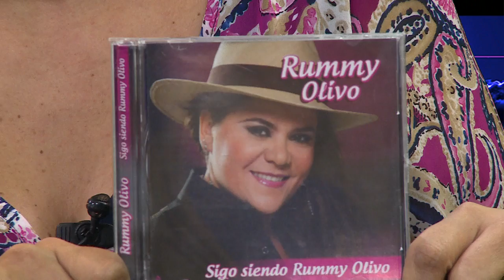Buenas Noches - Entrevistada: Rummy Olivo 1 - 15-10-14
Programa de opinión, análisis y humor sobre la actualidad nacional e internacional.